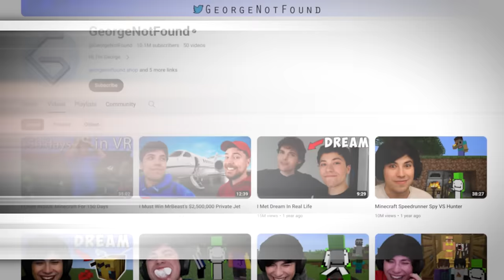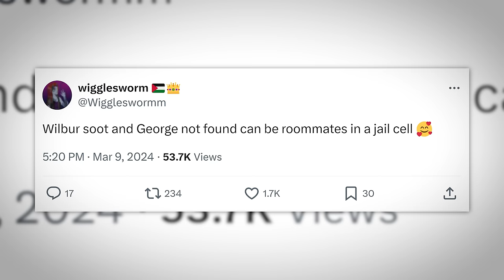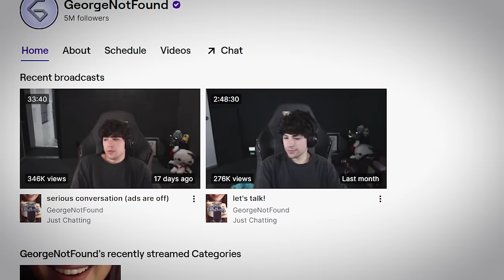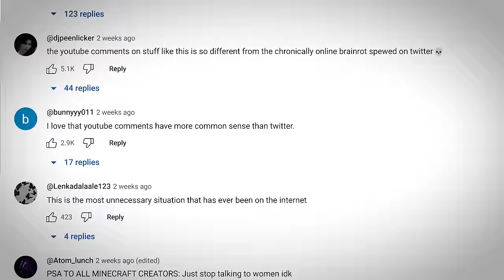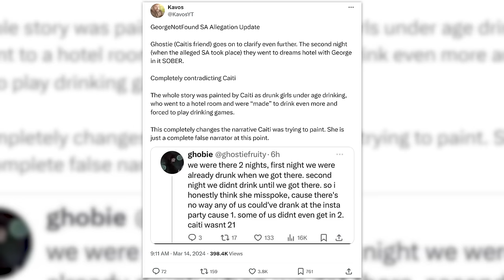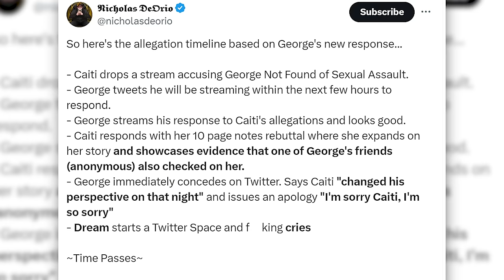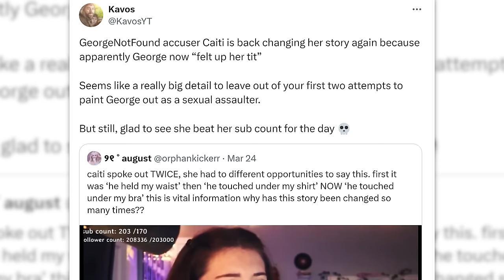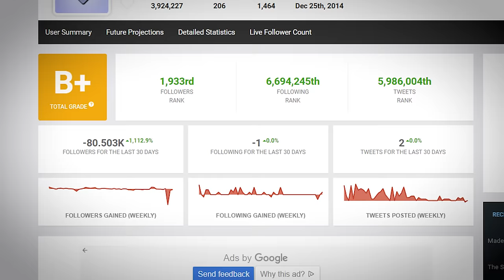How Dream Stans Turned on GeorgeNotFound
Use GAMER to get 55% off your first month at Scentbird This month I received... Zafferano by Acqua di Parma Amber Molecule by The Perfumer's Story Pour Homme EDT by Versace

Today we'll look into the allegations against GeorgeNotFound.